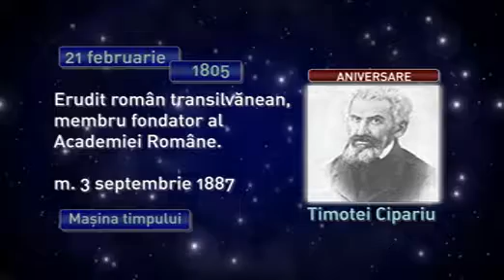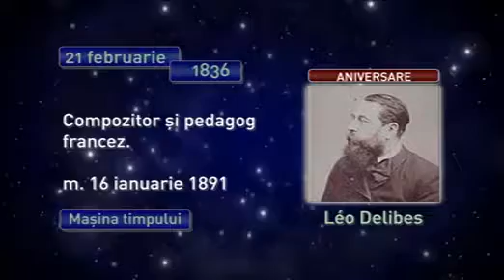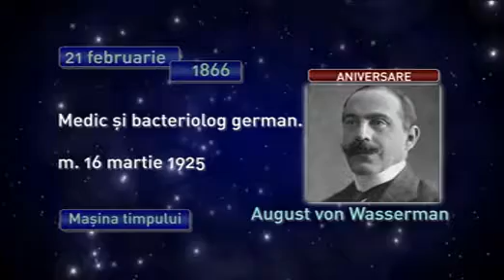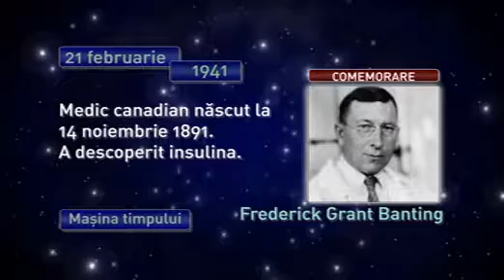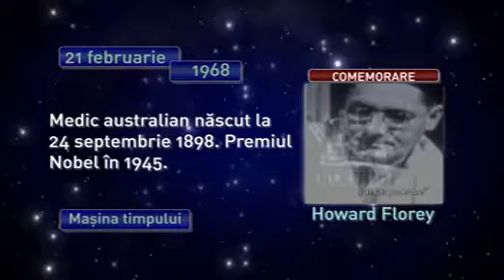Maşina timpului 21 februarie